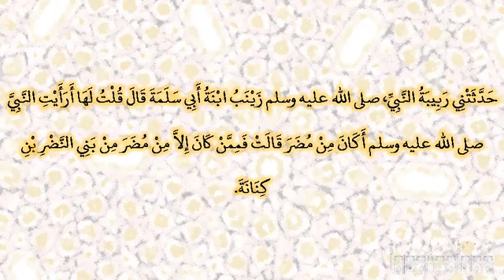3491 حدثتني ربيبة النبي قلت لها أرأيت النبي أكان من مضر ‏‏‏‏‏‏قالت فممن كان إلا من مضر من بني النضر